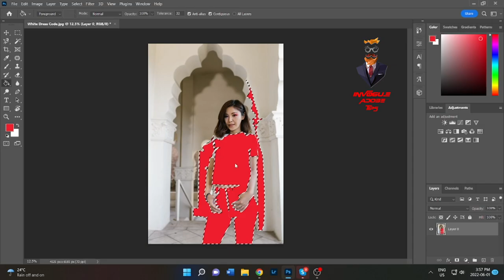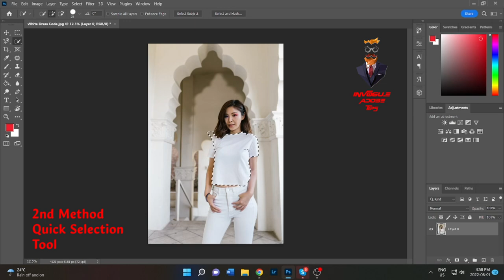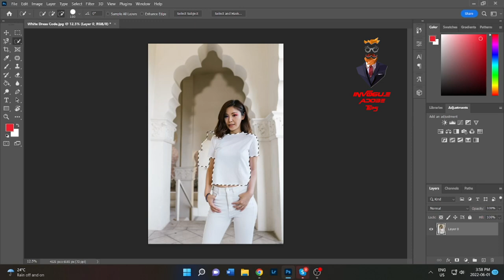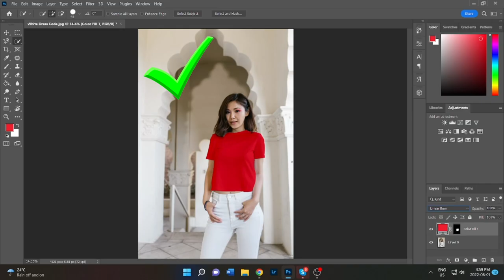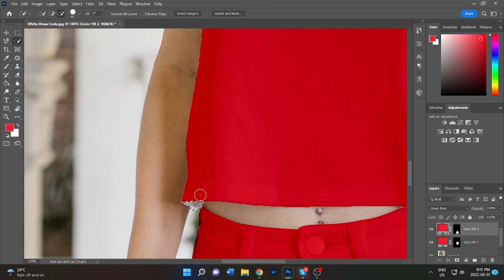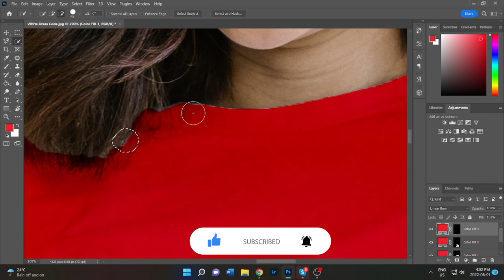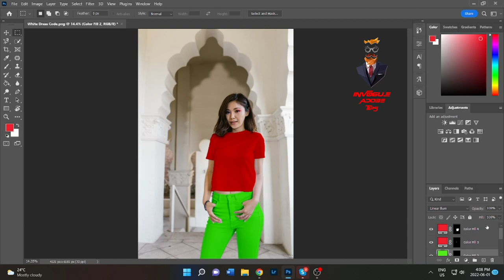How to Turn WHITE into ANY COLOR in Photoshop || Quick Tips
Simple tip to easily and quickly change any WHITE clothes in any COLOR you'd like in Photoshop!

In this tutorial, we will be creating realistic colors by combining the power of Adjustment Layers and Linear Burn blend modes!

TOOLS I USE; AMAZON RECOMMENDATIONS:
HP Pavilion Gaming Desktop
HP Pavilion Wireless Keyboard 600
Acer Nitro 24” Gaming Monitor
Western Digital 2TB PlayStation Portable External Hard Drive:

Adobe Photoshop Shortcuts Keyboard Skin

Adobe Photoshop Quick Reference Keyboard Guide Shortcut Sticker

Adobe Photoshop 2022: The Complete Tutorial for Beginners with Tips & Tricks